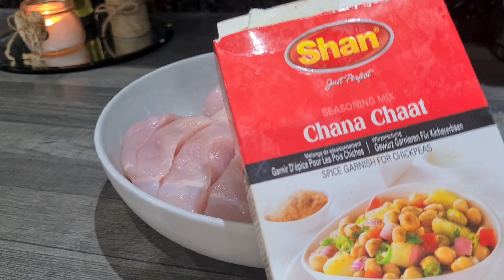রমজানের সহজ ইফতার রেসিপি ফ্রোজেন পদ্ধতি সহ||Make And Freeze Ramadan Recipes 2022||Very Easy